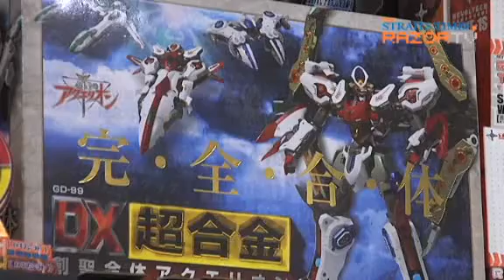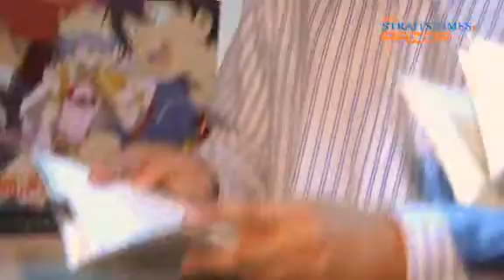We love cosplay! (Jap Fascination Pt 6)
World Cosplay Summit producer Tan Yueh Han, aka Takahan, tells RazorTV of his experience in dealing with the Japanese, and how Singapore's J culture has changed. For more on Takahan's Cosplay events, head